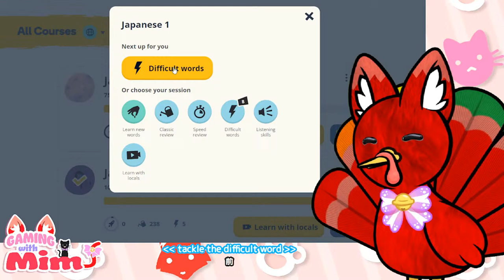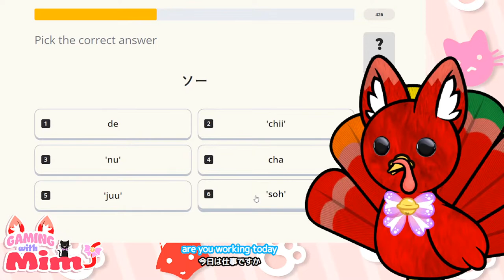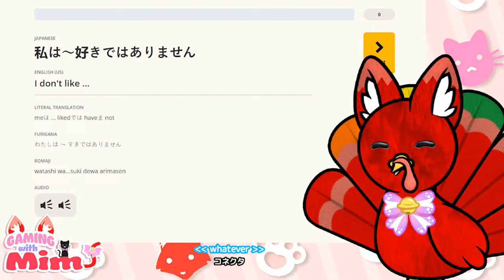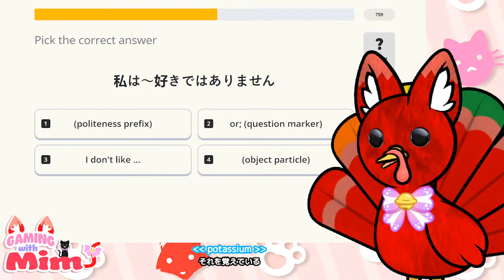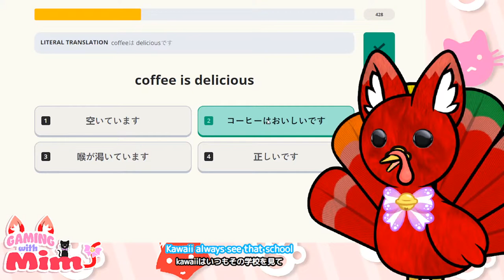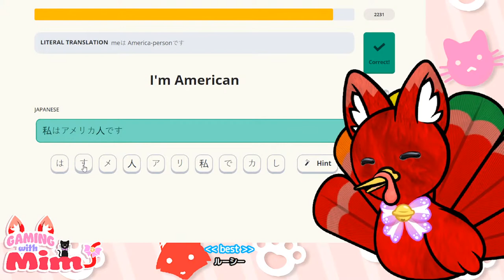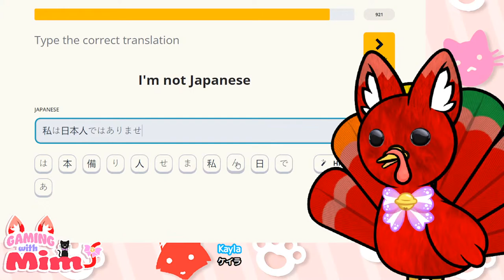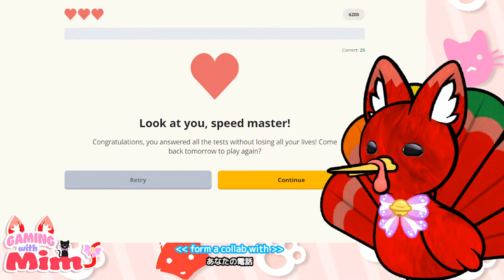[Lesson 26] Let's learn Japanese together on Memrise ฅ•ω•ฅ [ENG/日本語訳]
It's time to kick off my Memrise Monday streams! I'll be streaming me learning Japanese on Mondays. I hope everyone enjoys this new series and I hope we can learn some Japanese together. I'm really excited to learn especially since I've been getting new Japanese viewers so I hope I can get to the point where we can converse and do Japanese only streams. Thanks so much and let's have a fun time learning together ฅ•ω•ฅ

私は日本語を勉強しています。いつかチャットや日本語だけのビデオもやりたいと思っています。私の旅を応援してくれると嬉しいです。来てくれてありがとう、楽しい時間を過ごしてください。ฅ•ω•ฅ